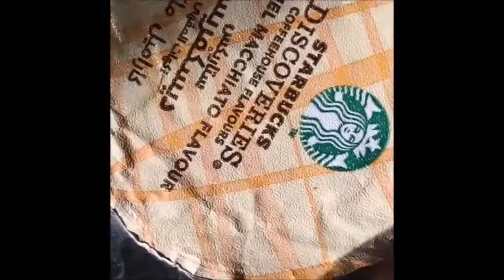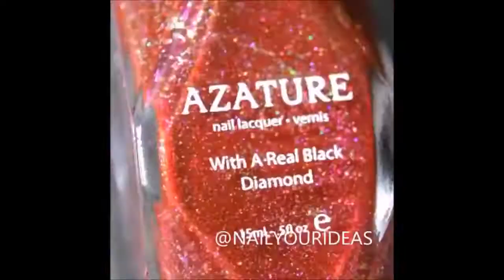Makeup Collection - ❤️ Huge 40 Nail art design compilation - March #2